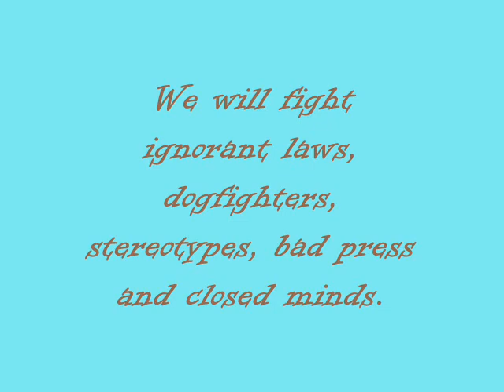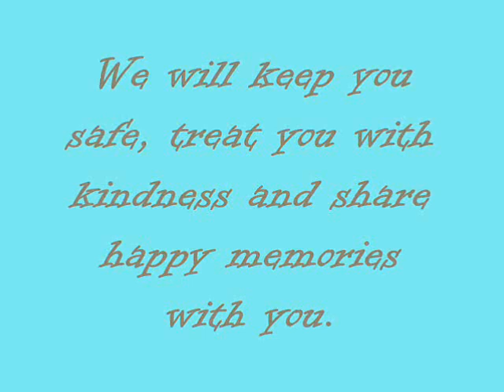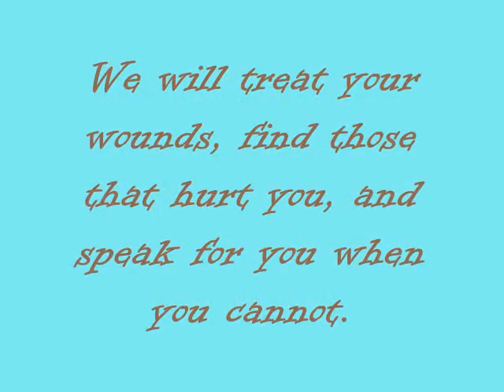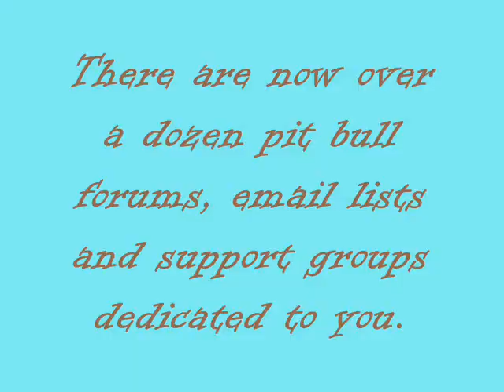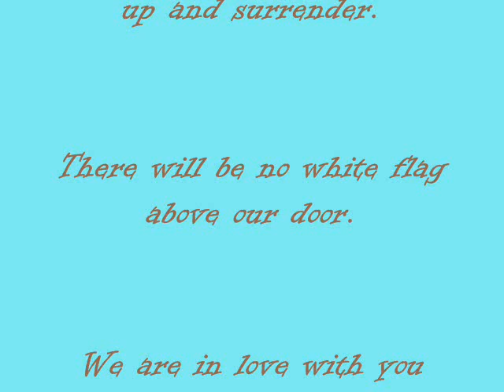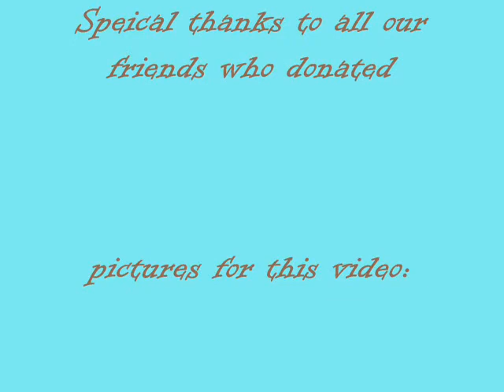No White Flag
This video is inspired by the bullies we love and protect. We will not give up on you.